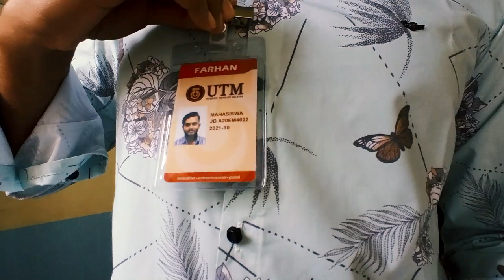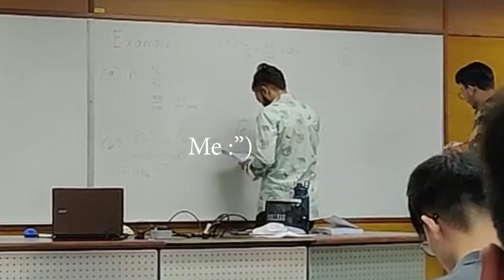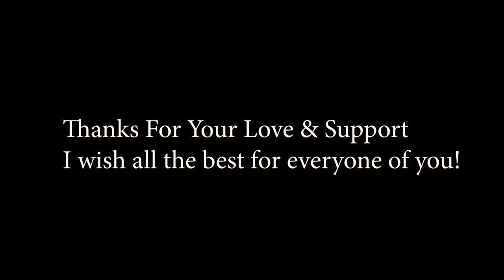First Day of University-Bangladeshi International Engineering Student Universiti Teknologi Malaysia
My First Day of University as Bangladeshi International Mechanical Engineering Student at Universiti Teknologi Malaysia. This First Day of University Vlog in Malaysia was a very exciting experience for me. Enjoy!

I am Farhan Hasan, an International Student at the University of Technology Malaysia (UTM) & my major is Mechanical Engineering. Besides my academics, I make videos on YouTube about IELTS, Abroad Study, Travelling, Business, Music, and Whatever I like to make! Thanks Stay Blessed!

NOTE: My contents are made from a mixture of my Personal Experience and From what I learned through my Learning & Teaching Journey.